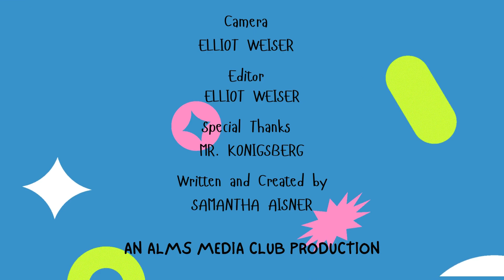Teacher Feature - Mr. Konigsberg